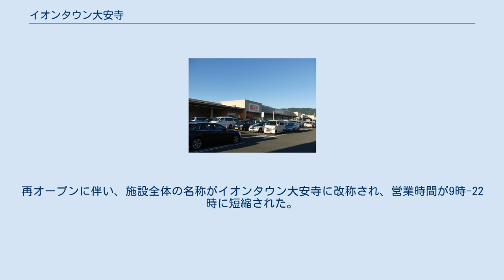イオンタウン大安寺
イオンタウン大安寺（いおんたうんだいあんじ）は、奈良県奈良市にあるイオンビッグ株式会社が開発・運営するショッピングセンター。
ザ・ビッグエクストラ大安寺店と専門店からなる。
 2004年（平成16年）5月29日、奈良交通奈良営業所（現在は大和郡山市白土町に移転統合）と近鉄バス奈良営業所の用地だった場所に「イオン大安寺ショッピングセンター」として開業。
郊外型のショッピングセンターではなく、JR奈良駅から南へ約1km、JR京終駅から西へ0.8kmの市街地に位置する。
核店舗には全国では6店目、奈良県内では2店舗目のイオンスーパーセンターとなるイオンスーパーセンター大安寺店が入居。
イオンスーパーセンター天理店およびジャスコ奈良南店との差別化を図るために都市型スーパーセンターをコンセプトとして開発された。
 その後、2008年（平成20年）9月1日に24時間営業から9時-24時営業に変更され、2011年（平成23年）8月21日にはそれまでの運営会社イオンリテールが会社分割されてイオンビッグが設立。
同時にこの店の運営がイオンビッグに事業継承された。
 また、2012年（平成24年）3月17日には周辺住民が価格を重視していることや、ディスカウントストアの要望が多いことを受けてイオンスーパーセンター大安寺店がザ・ビッグエクストラ大安寺店に業態転換。
奈良県内では初のザ・ビッグとなる。
再オープンに伴い、施設全体の名称がイオンタウン大安寺に改称され、営業時間が9時-22時に短縮された。